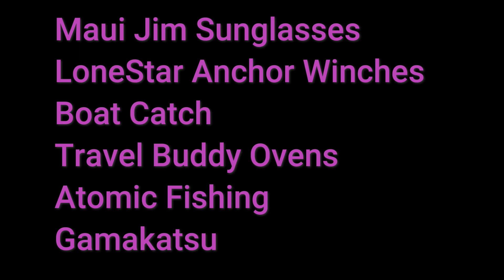Fishin with Fergy s2e10 Part 3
Kerran and myself have a cracking session at Port Welshpool on both the gummies and kings
uploaded in 3 parts so check out all 3 parts